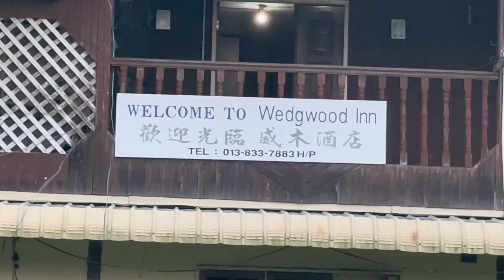Visiting Long Akah Fort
Jalan jalan cari Fort, agak lambat sampai di Long San, gelap kawasan bawa Kubu. Tak apa janji sampai